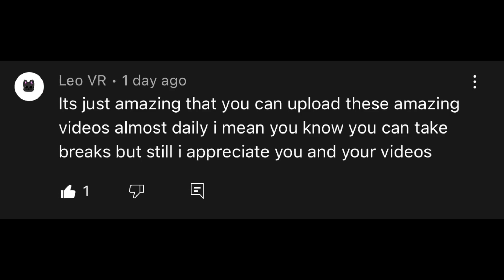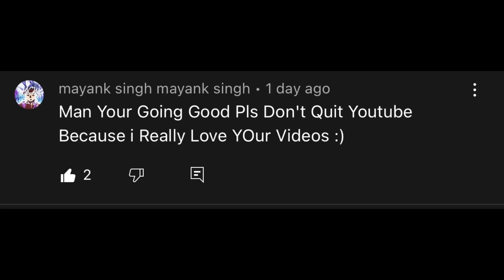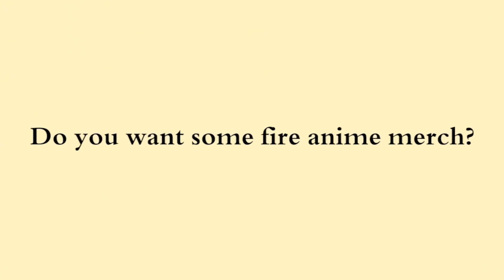Badass Anime Moments Tiktok compilation ( with anime and music name)